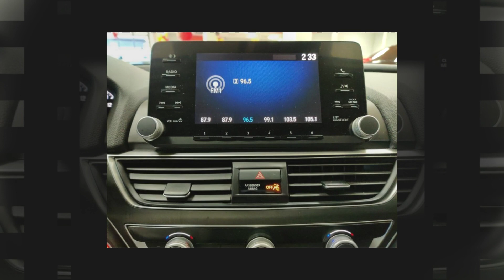2019 Honda Accord LX